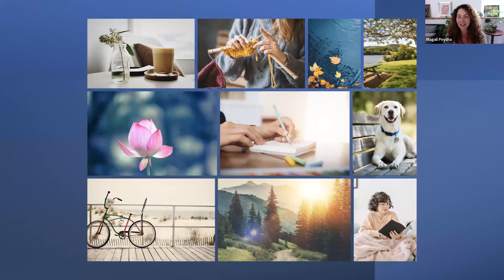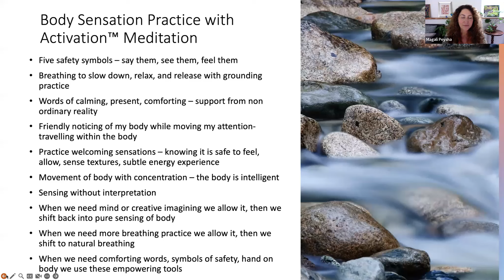20 Minute Body Meditation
Through this 20 minute meditation you will bring friendly embodiment. This relaxes and empowers our centered presence. We create a loving sense of being in our body. Through this practice you will learn different tools for energy healing and meditation. There is sharing about the meditation in the final 30 minutes of the session.